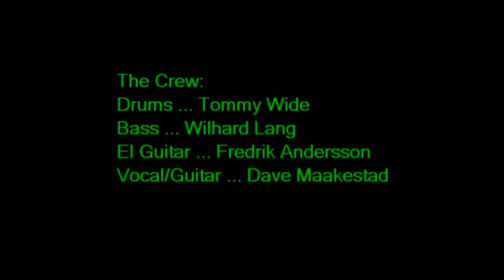House Of The Rising Sun chip 210914 woodpile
This is a slow unplugged jam on the traditional tune HOUSE OF THE RISING SUN.  Lot's of screaming beaming electric guitar by Fred.